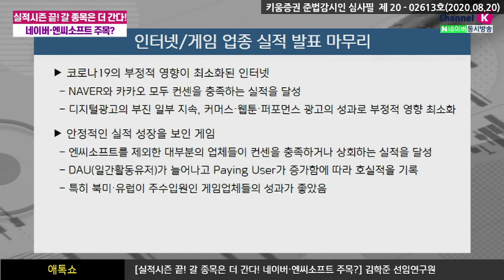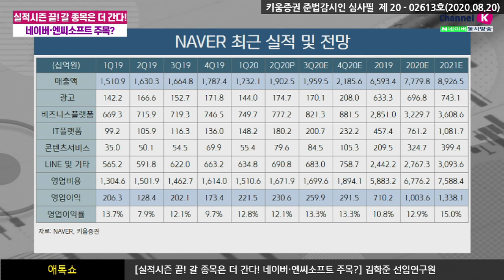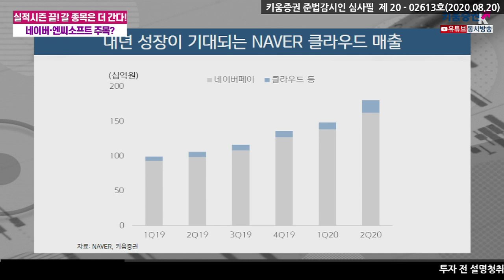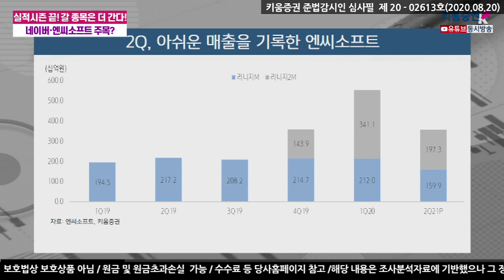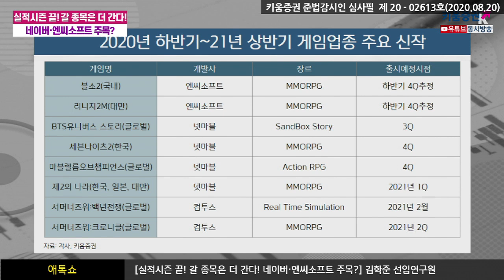인터넷/게임 실적시즌 끝! 갈 종목은 더 간다!! 네이버&엔씨소프트 주목?! (애톡쇼.주식투자/20.08.20)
00:00 오프닝
00:34 인터넷/게임 업종의 2분기 실적시즌 끝! 총평
01:40 2분기 실적시즌내 인터넷 업종에서 나타난 특징
05:29 NAVER 최근 실적 및 전망
09:08 인터넷 업종의 향후 전망
16:56 게임 업종의 향후 전망
22:07 하반기 게임 업종의 탑픽
24:53 넷마블의 최근 이슈

​강병욱&김주연 채널K 앵커, 김학준 키움증권 기업분석팀 선임연구원